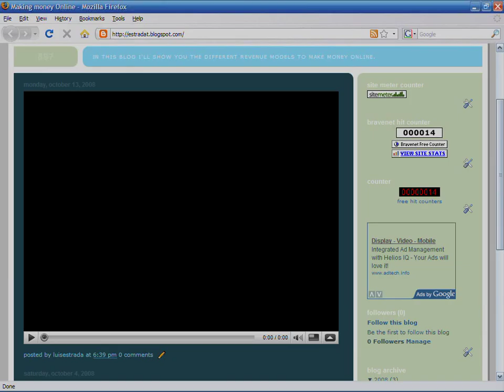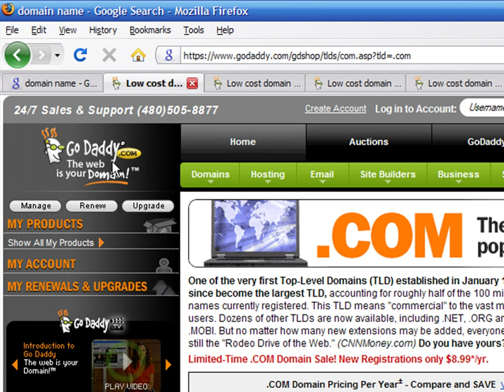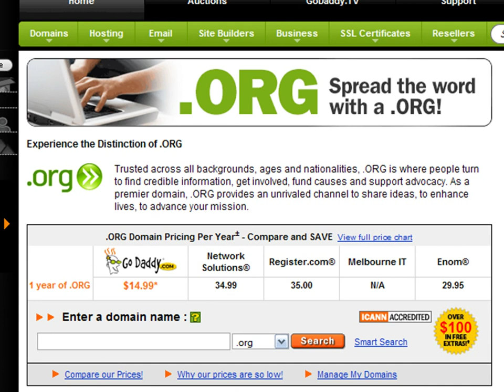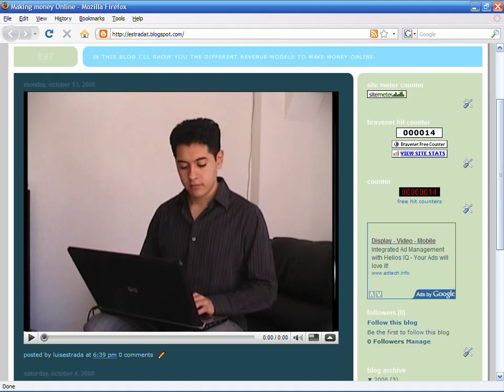How to Make Money Online : How to Choose a Domain Name for a Web Site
When choosing a Web site domain name, pick a name that is easy to remember, relevant to the product or services, and that can be commercialized. Pick a short domain name that has a common word with tips from a software developer in this free video on the Internet and making money online.